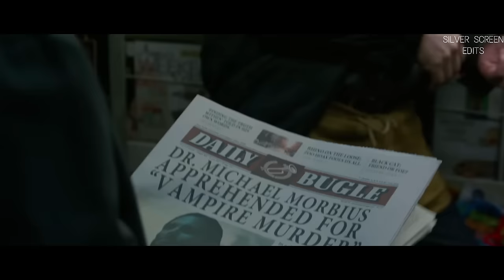MORBIUS 2 (2025) — Teaser Trailer (HD)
This video was edited by me. If you’re sharing my work, please credit the YouTube channel name: Silver Screen Edits. Thanks!

“It’s morbin’ time!”
MORBIUS 2 is an upcoming American superhero film based on the Marvel Comics character of the same name, produced by Columbia Pictures in association with Marvel, and distributed by Sony Pictures Releasing. It will expand the Sony Pictures Universe of Marvel Characters as the multiverse opens a new realm of possibilities for some of the greatest villains in Hollywood history to meet up: the great legend Morbius (Jared Leto), the Vulture/Adrian Toomes (Michael Keaton), Madame Web (Dakota Johnson), Eddie Brock/Venom (Tom Hardy), Kraven the Hunter (Aaron Taylor Johnson) and the return of the Green Goblin (Dane DeHaan) who first featured in The Amazing Spider-Man 2. The Marvel Legends will unite to form The Sinister Six and aim to take down Spider-Man (Tom Holland) for no reason whatsoever. This will bring a climax to the first chapter in the SPUMC, and will open the doors for many new stories to never be told. The highly demanded and anticipated sequel to the morbillion dollar box office hit, ‘Morbius’ arrives next summer.

About ‘Morbius in the Morbiverse of Madness’ (via IMDB):
The greatest cinematic event since Madame Web.

For the best experience, watch with headphones in the highest video quality settings. Subtitles are also available.

Films and TV Series featured by Sony Pictures, Marvel Studios, Warner Bros. Pictures and DC Films.